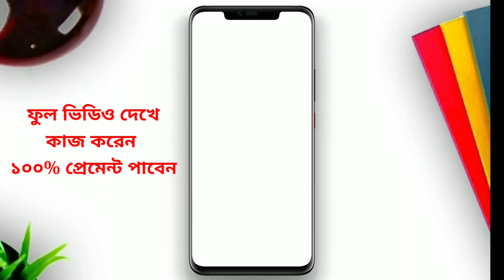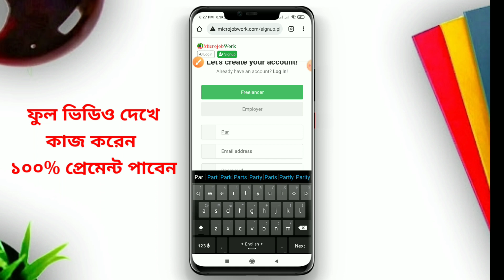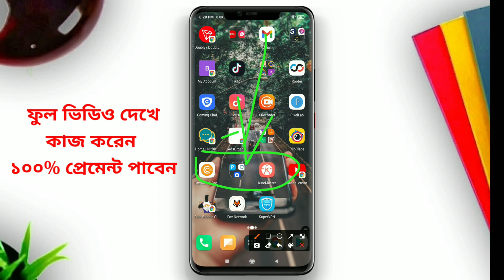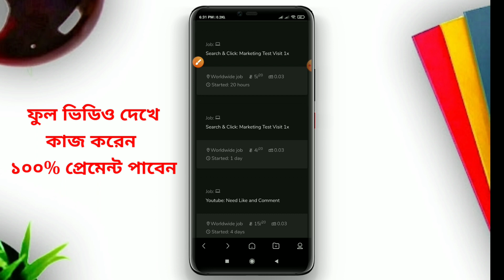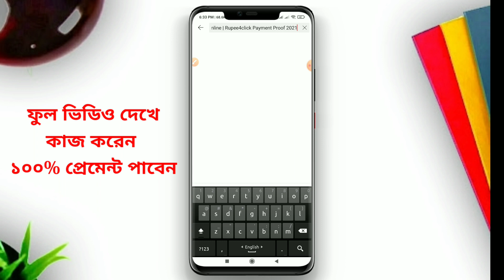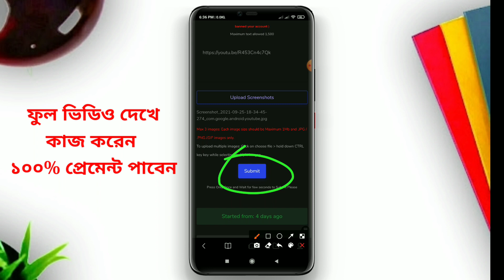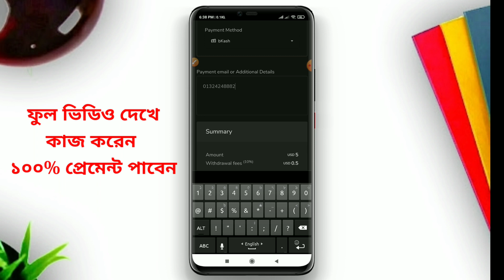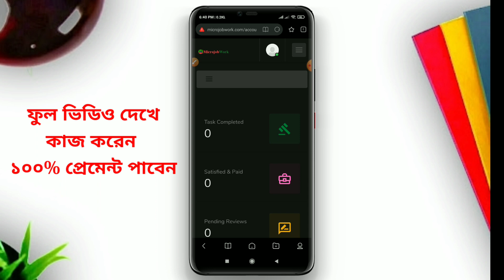প্রতি রেফারে 1$ বোনাস || Like,Comment,Subscribe করে ইনকাম || রেফার করে টাকা ইনকাম || TikTok 2021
সবাই ভালো করে কাজ করেন ১০০% প্রেমেন্ট পাবেন || ভুল ভাল কাজ করলে প্রেমেন্ট পাবেন || ফুল ভিডিও দেখে কাজ শুরু করুন ||♥♥♥♥

⭕️Refer Code. X

⭕️যেকোনো ধরনের অ্যাপ অথবা ওয়েবসাইট প্রমোট করাতে চাইলে যোগাযোগ করুন•
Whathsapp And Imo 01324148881